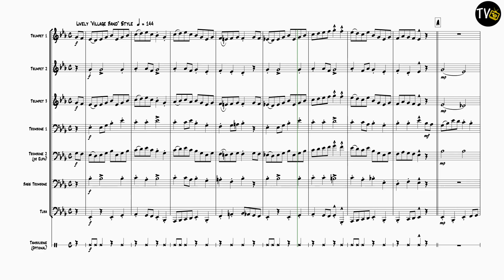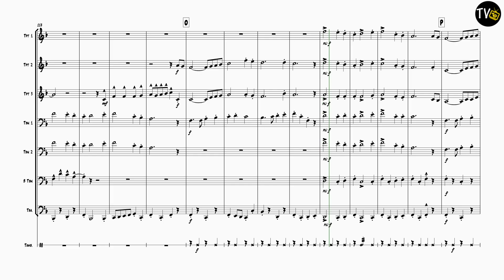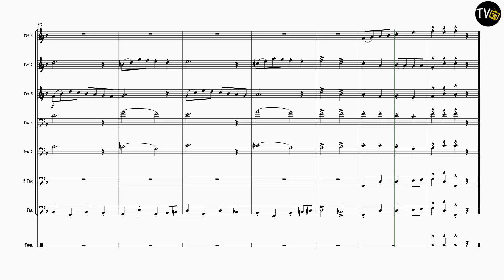The First Nowell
Traditional
3 Trumpets or Cornets
3 Trombones or Euphoniums
1 Tuba
1 Tambourine (Optional)